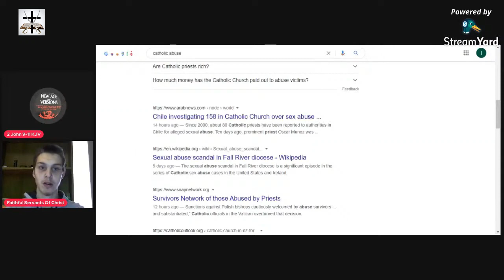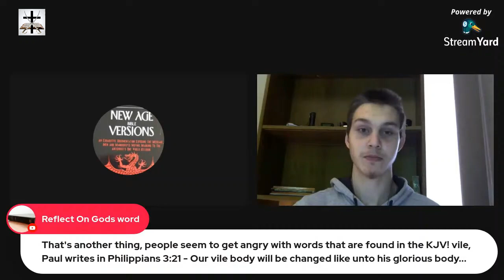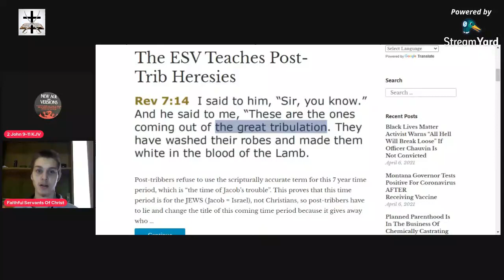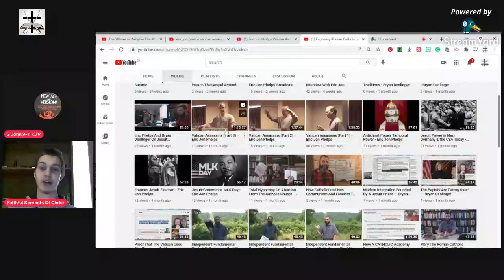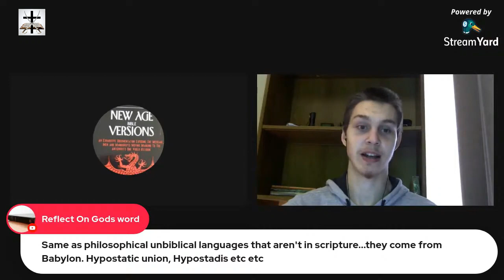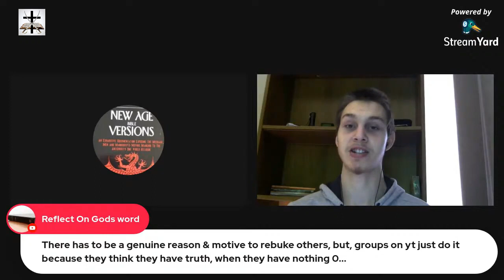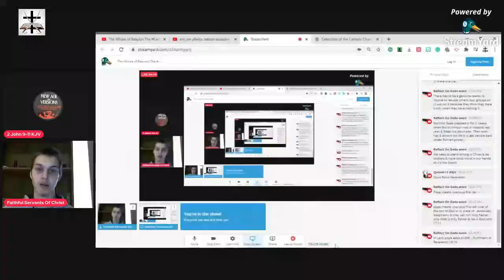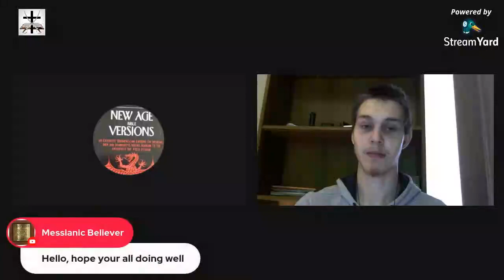Exposing Roman Catholicism - Discussion & Fellowship With Bob